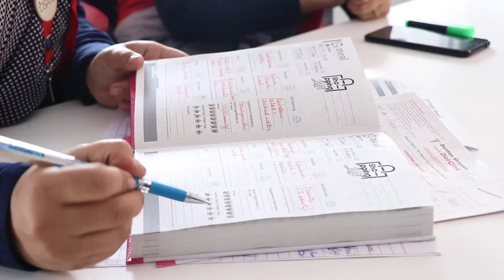Join My Chandigarh Clinic -Dietitian Shreya